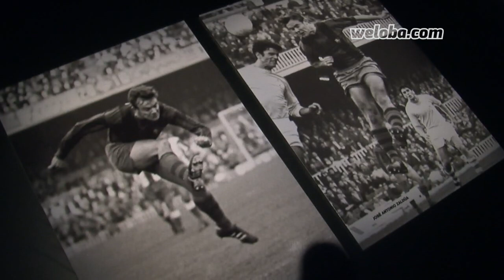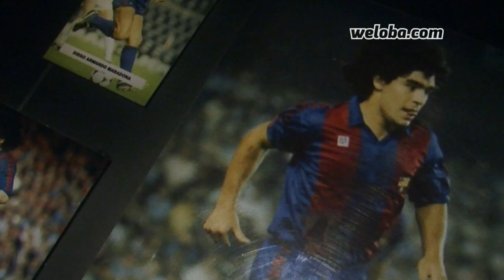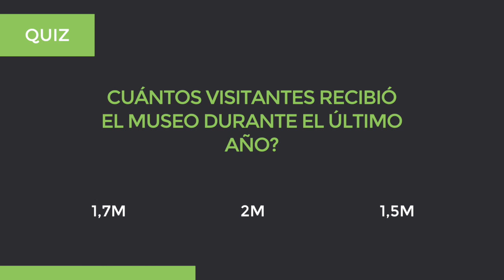EL MUSEO DEL BARÇA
Le ofrecemos una visita por el Museo del FC Barcelona, ​​situado en el Camp Nou. Podrán descubrir que se esconde allí... la historia del Barça (Maradona, Cruyff, Ronaldinho ...), pero también los trofeos recientes o un rincón especial para Leo Messi.